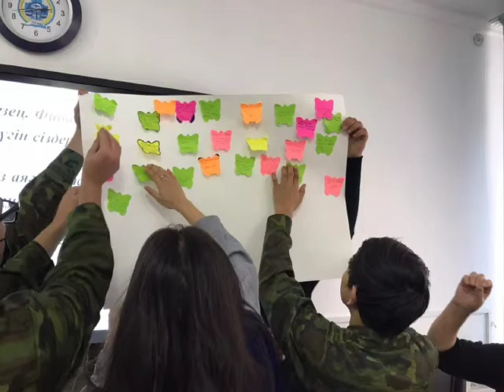1 курс 305 топ студенттері